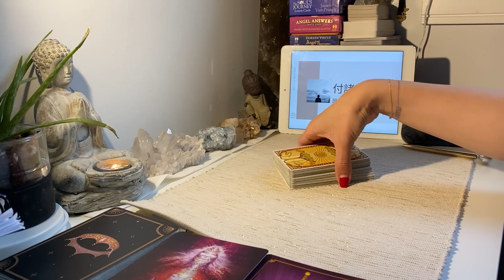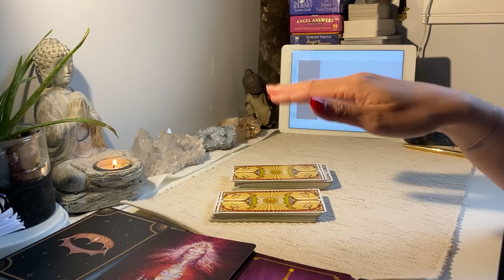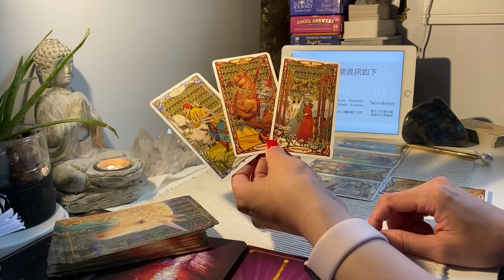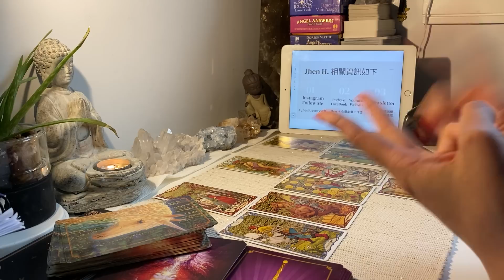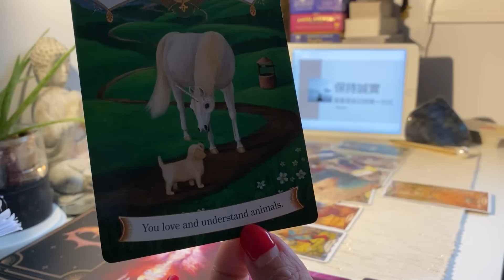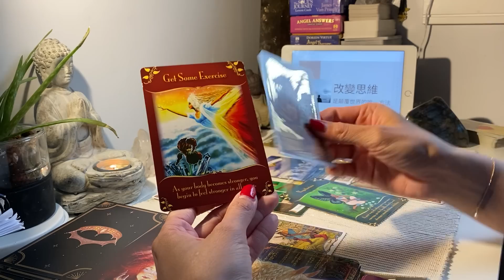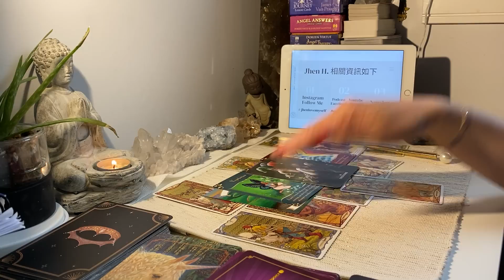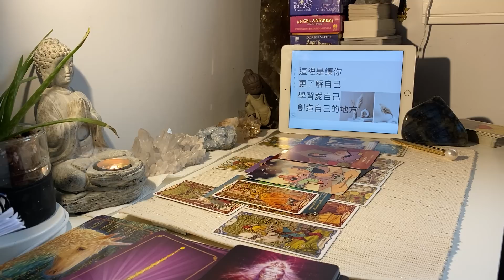這份甜蜜的負擔即將迎來豐盛的成果，會讓你的臉上一直充滿微笑✨Jhen H.直覺能量運勢牌卡解讀/塔羅占卜/宇宙/天使/吸引力法則/自我成長/天蠍座